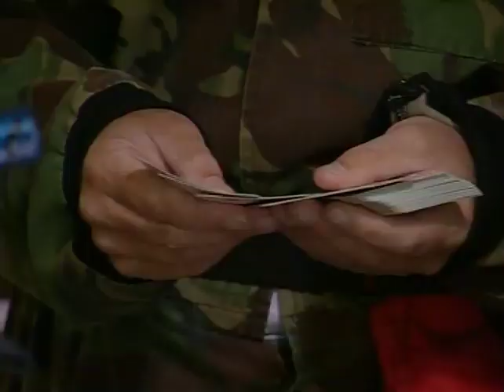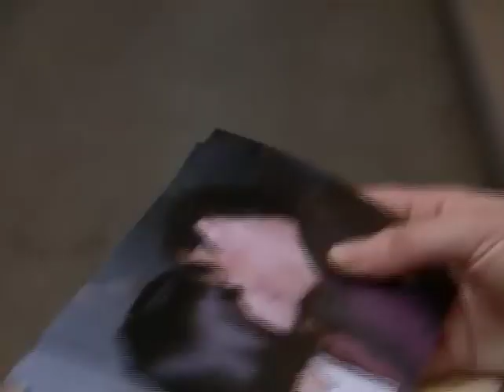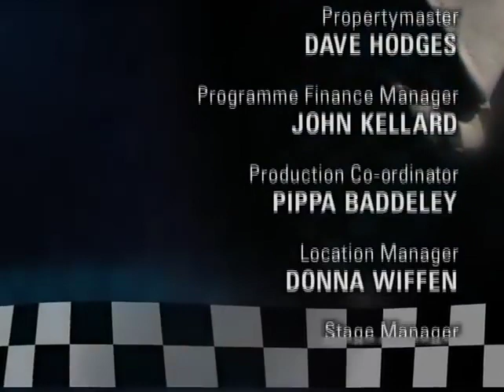The Bill Series 14 Episode 91 Bang Bang, You're Dead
Eddie continues to target Rosie. A friendly paintball game becomes an opportunity for harassment.